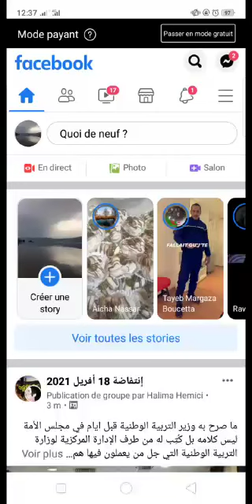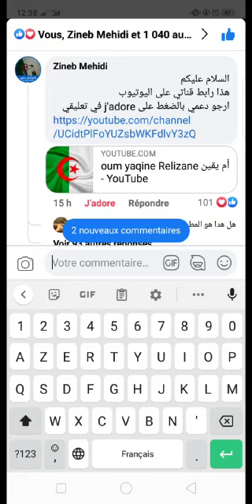كيفية التصويت لدعمي في المسابقة احسن قناة تعليمية.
في هذا الفيديو ستجدون شرح كيفية التصويت لقناتي شكرا